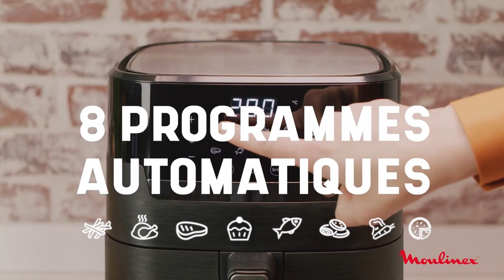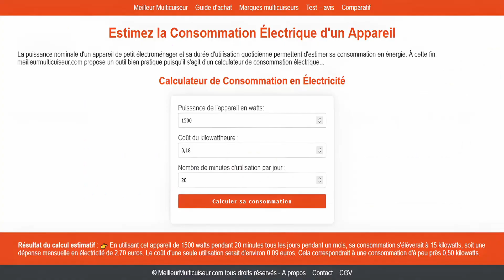🎁 Avis Moulinex Easy Fry & Grill Precision EZ505810 Friteuse sans huile et Grill 4,2L 1550W 8 Modes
✔️ Vérifier son prix. Source de la vidéo 🔎 🔍 guide d'achat friteuse sans huile.

Easy Fry & Grill Precision Digital de la marque française Moulinex est un appareil 2-en-1. Il s'agit d'une friteuse sans huile et d'un grill d'intérieur sans production de fumée. Cet airfryer a une capacité de 4,2 litres pour jusqu'à 4 personnes. C'est une friteuse à air chaud de 1550 watts...
Sommaire de la vidéo : Avis Easy Fry Grill Digital Precision, friteuse sans huile et grill d'intérieur
0:00 Quelles sont les caractéristiques techniques de l'airfryer Easy Fry & Grill Digital EZ505810 ?
1:16 Quels sont les modes de cuisson de la friteuse sans huile Easy Fry Grill de Moulinex ?
1:43 Quelle est la consommation électrique de Moulinex Easy Fry Grill EZ505810 ?
2:05 Quels sont les avantages et inconvénients de l'airfryer Easy Fry Grill Digital de la marque Moulinex ?
2:47 Avis du guide d'achat : devriez-vous acheter la friteuse sans huile Moulinex Easy Fry Grill ?